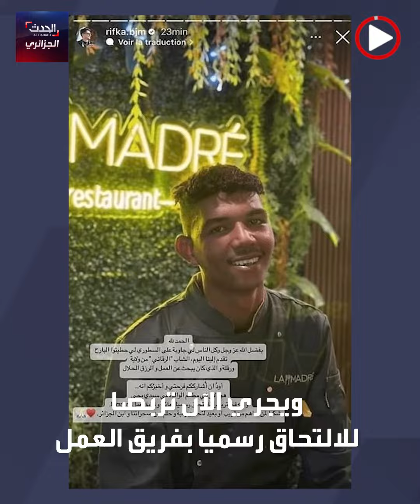شاب جزائري يجيب عن سؤال ..فتتغير حياته كليا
بكى حين قطع صاحب مطعم سيرته الذاتية.. لكن العدالة الإلاهية أنصفته .. تعرف على تفاصل قصة شاب تغيرت حياته 180 درجة بعدما رفض صاحب مطعم توظيفه